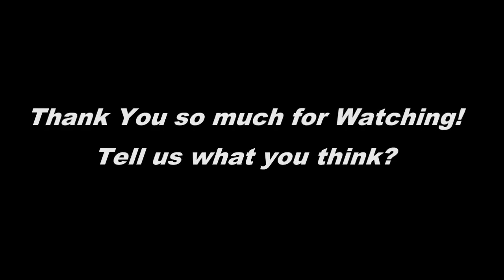La moda de Japón, cada vez más rara | MUSA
La moda japonesa es tal vez la más atrevida del mundo. No sólo aplican las tendencias en su mayor expresión sino que además no se olvidan de sus estéticas occidentales y las suma con cierta impunidad.